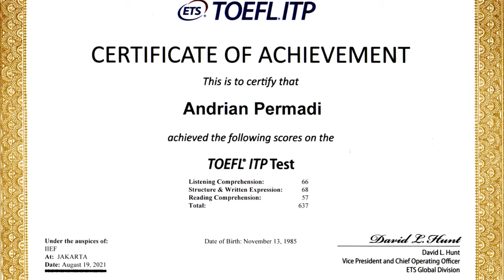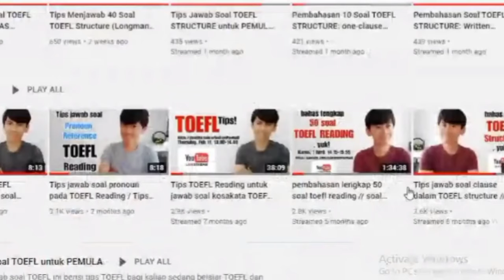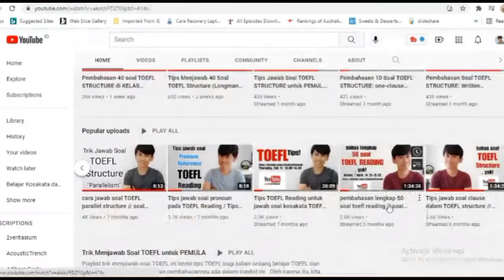Saya dapat SKOR TOEFL ITP 600 LEBIH. Ini 4 TIPSnya!